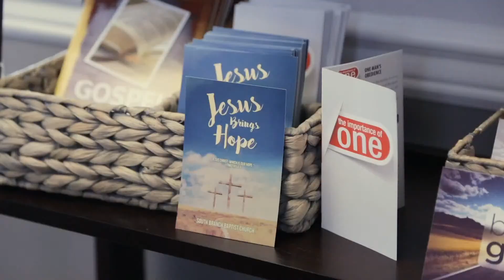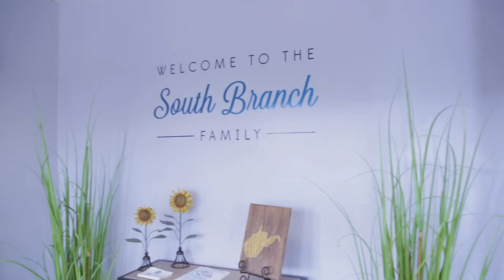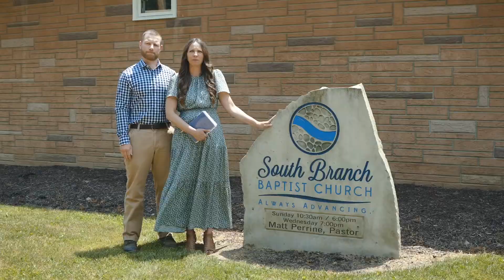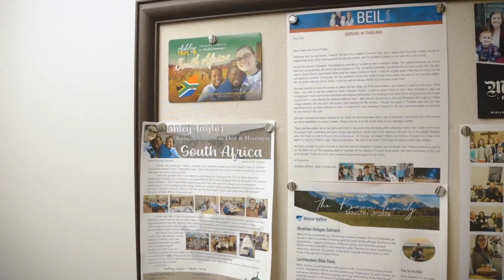God's Great Work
Exodus 14:19-31
Pastor Matt Perrine
Emmanuel Baptist Church - Winchester, VA

Watermark logo created with Logomakr.com